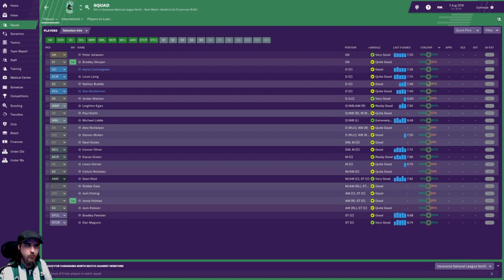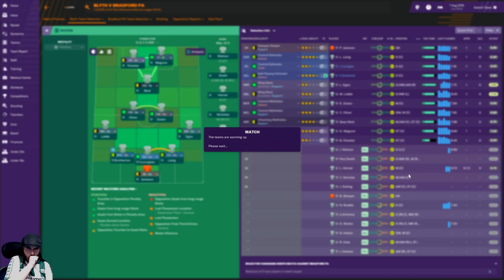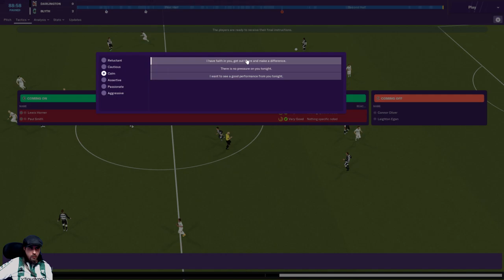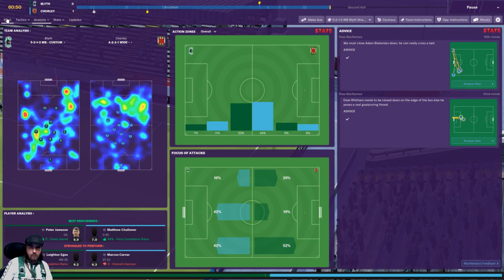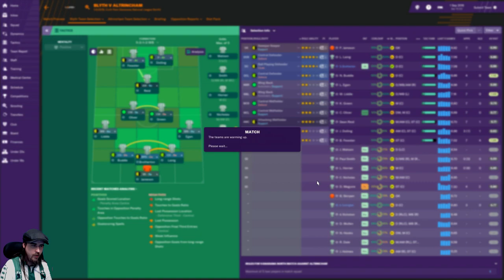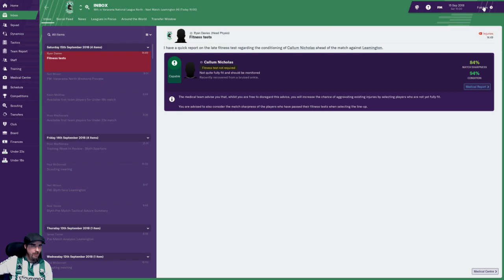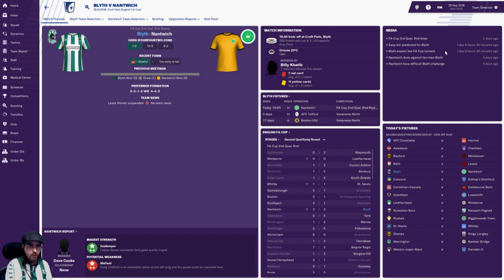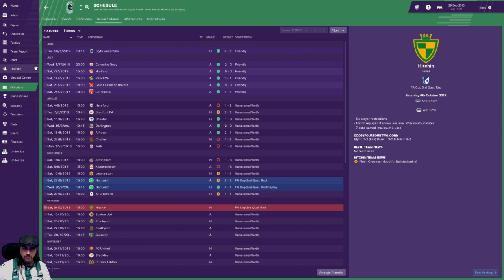Football Manager Career - Blyth Spartans Part 2